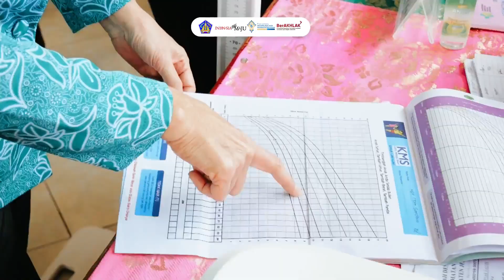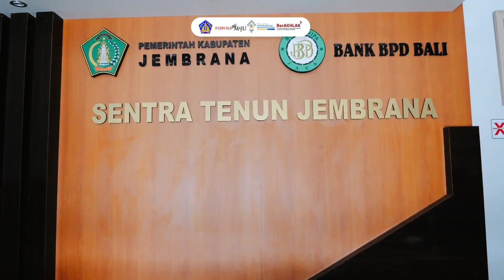Pj. Ketua TP PKK Bali Berkunjung dan Berbagi di Kabupaten Jembrana